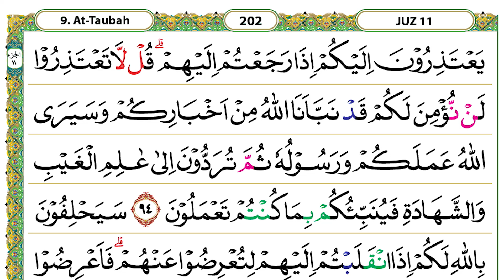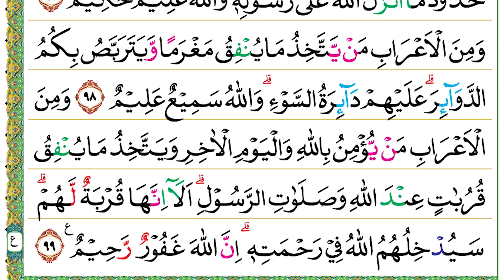Halaman 202 (Juz 11) Semaan Al Quran At Taubah Ayat 94 – 99 Syeikh Misyari Rasyid Al-’Afasi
At Taubah Ayat 94 – 99 :

يَعْتَذِرُوْنَ اِلَيْكُمْ اِذَا رَجَعْتُمْ اِلَيْهِمْ ۗ قُلْ لَّا تَعْتَذِرُوْا لَنْ نُّؤْمِنَ لَكُمْ قَدْ نَبَّاَنَا اللّٰهُ مِنْ اَخْبَارِكُمْ وَسَيَرَى اللّٰهُ عَمَلَكُمْ وَرَسُوْلُهٗ ثُمَّ تُرَدُّوْنَ اِلٰى عٰلِمِ الْغَيْبِ وَالشَّهَادَةِ فَيُنَبِّئُكُمْ بِمَا كُنْتُمْ تَعْمَلُوْنَ
94. Ya‘tażirūna ilaikum iżā raja‘tum ilaihim, qul lā ta‘tażirū lan nu'mina lakum qad nabba'anallāhu min akhbārikum wa sayarallāhu ‘amalakum wa rasūluhū ṡumma turaddūna ilā ‘ālimil-gaibi wasy-syahādati fa yunabbi'ukum bimā kuntum ta‘malūn(a).
 Mereka (orang-orang munafik yang tidak ikut berperang) akan membuat-buat alasan kepadamu ketika kamu telah pulang kepada mereka. Katakanlah (Nabi Muhammad), “Janganlah kamu membuat-buat alasan. Kami tidak percaya lagi kepadamu. Sungguh, Allah telah memberitahukan kepada kami sebagian berita (tentang) kamu. Allah akan melihat pekerjaanmu, (demikian pula) Rasul-Nya. Kemudian, kamu dikembalikan kepada (Allah) Yang Maha Mengetahui segala yang gaib dan yang nyata, lalu Dia memberitakan kepadamu apa yang selama ini kamu kerjakan.”

سَيَحْلِفُوْنَ بِاللّٰهِ لَكُمْ اِذَا انْقَلَبْتُمْ اِلَيْهِمْ لِتُعْرِضُوْا عَنْهُمْ ۗ فَاَعْرِضُوْا عَنْهُمْ ۗ اِنَّهُمْ رِجْسٌۙ وَّمَأْوٰىهُمْ جَهَنَّمُ جَزَاۤءً ۢبِمَا كَانُوْا يَكْسِبُوْنَ
95. Sayaḥlifūna billāhi lakum iżanqalabtum ilaihim litu‘riḍū ‘anhum, fa a‘riḍū ‘anhum, innahum rijs(un), wa ma'wāhum jahannamu jazā'am bimā kānū yaksibūn(a).
 Mereka akan bersumpah kepadamu dengan (nama) Allah ketika kamu kembali kepada mereka agar kamu berpaling dari mereka. Maka, berpalinglah dari mereka. Sesungguhnya mereka (berjiwa) kotor dan tempat mereka (neraka) Jahanam sebagai balasan atas apa yang selama ini mereka kerjakan.

يَحْلِفُوْنَ لَكُمْ لِتَرْضَوْا عَنْهُمْ ۚفَاِنْ تَرْضَوْا عَنْهُمْ فَاِنَّ اللّٰهَ لَا يَرْضٰى عَنِ الْقَوْمِ الْفٰسِقِيْنَ
96. Yaḥlifūna lakum litarḍau ‘anhum, fa in tarḍau ‘anhum fa innallāha lā yarḍā ‘anil-qaumil-fāsiqīn(a).
 Mereka akan bersumpah kepadamu agar kamu rida kepada mereka. Namun, sekalipun kamu rida kepada mereka, sesungguhnya Allah tidak akan rida kepada kaum yang fasik.

اَلْاَعْرَابُ اَشَدُّ كُفْرًا وَّنِفَاقًا وَّاَجْدَرُ اَلَّا يَعْلَمُوْا حُدُوْدَ مَآ اَنْزَلَ اللّٰهُ عَلٰى رَسُوْلِهٖ ۗوَاللّٰهُ عَلِيْمٌ حَكِيْمٌ
97. Al-a‘rābu asyaddu kufraw wa nifāqaw wa ajdaru allā ya‘lamū ḥudūda mā anzalallāhu ‘alā rasūlih(ī), wallāhu ‘alīmun ḥakīm(un).
 Orang-orang Arab Badui lebih kuat kekufuran dan kemunafikannya, serta sangat wajar tidak mengetahui batas-batas (ketentuan) yang diturunkan Allah kepada Rasul-Nya. Allah Maha Mengetahui lagi Mahabijaksana.

وَمِنَ الْاَعْرَابِ مَنْ يَّتَّخِذُ مَا يُنْفِقُ مَغْرَمًا وَّيَتَرَبَّصُ بِكُمُ الدَّوَاۤىِٕرَ ۗعَلَيْهِمْ دَاۤىِٕرَةُ السَّوْءِ ۗوَاللّٰهُ سَمِيْعٌ عَلِيْمٌ
98. Wa minal-a‘rābi may yattakhiżu mā yunfiqu magramaw wa yatarabbaṣu bikumud-dawā'ir(a), ‘alaihim dā'iratus-sau'(i), wallāhu samī‘un ‘alīm(un).
 Di antara orang-orang Arab Badui ada yang memandang apa yang diinfakkannya (di jalan Allah) sebagai suatu kerugian dan menunggu mara bahaya menimpamu. Merekalah yang pasti akan ditimpa giliran (azab) yang buruk. Allah Maha Mendengar lagi Maha Mengetahui.

وَمِنَ الْاَعْرَابِ مَنْ يُّؤْمِنُ بِاللّٰهِ وَالْيَوْمِ الْاٰخِرِ وَيَتَّخِذُ مَا يُنْفِقُ قُرُبٰتٍ عِنْدَ اللّٰهِ وَصَلَوٰتِ الرَّسُوْلِ ۗ اَلَآ اِنَّهَا قُرْبَةٌ لَّهُمْ ۗ سَيُدْخِلُهُمُ اللّٰهُ فِيْ رَحْمَتِهٖ ۗاِنَّ اللّٰهَ غَفُوْرٌ رَّحِيْمٌ ࣖ
99. Wa minal-a‘rābi may yu'minu billāhi wal-yaumil-ākhiri wa yattakhiżu mā yunfiqu qurubātin ‘indallāhi wa ṣalawātir-rasūl(i), alā innahā qurbatul lahum, sayudkhiluhumullāhu fī raḥmatih(ī), innallāha gafūrur raḥīm(un).
 Di antara orang-orang Arab Badui ada yang beriman kepada Allah dan hari kemudian. Dia memandang apa yang diinfakkannya (di jalan Allah) sebagai (sarana) mendekatkan diri kepada Allah dan (sarana untuk memperoleh) doa-doa Rasul. Ketahuilah, sesungguhnya (infak) itu (suatu sarana) bagi mereka untuk mendekatkan diri (kepada Allah). Kelak Allah akan memasukkan mereka ke dalam rahmat (surga)-Nya. Sesungguhnya Allah Maha Pengampun lagi Maha Penyayang.